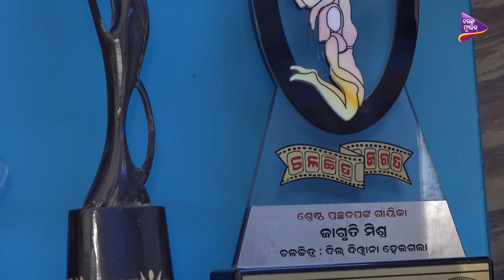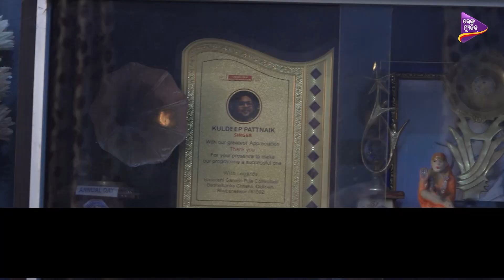Mo Maa l Episode 1 l Mother's Day Special l Asad Nizam | Kuldeep Pattanaik | Jagruti Mishra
Mo Mo Maa l  Episode 1 l Mother's Day Special l Asad Nizam | Kuldeep Pattanaik | Jagruti Mishra | TM Shows